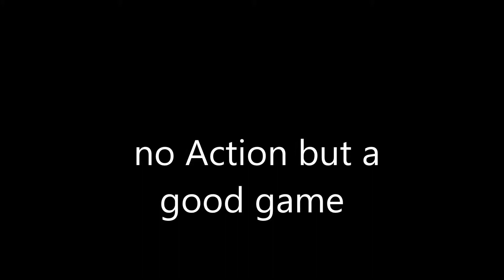keep moving up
game type swat vs cartel when you die a cartel you respawn on swat team